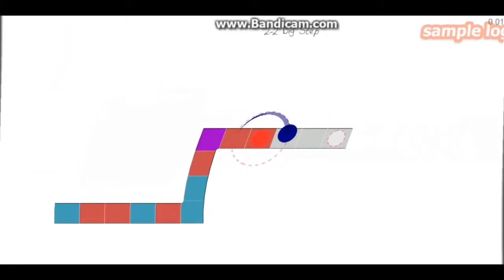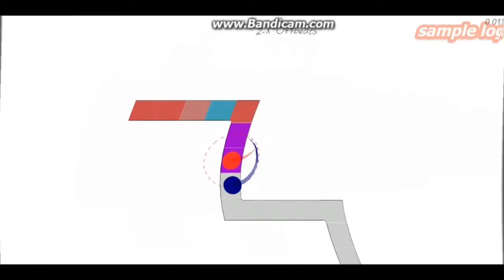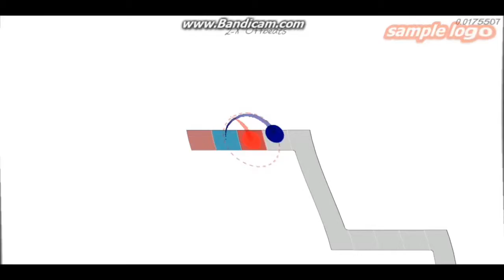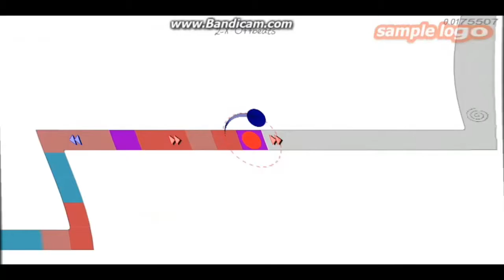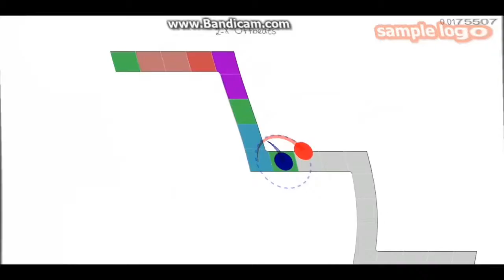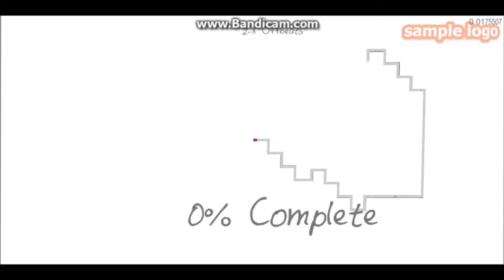A dance of fire and ANGER